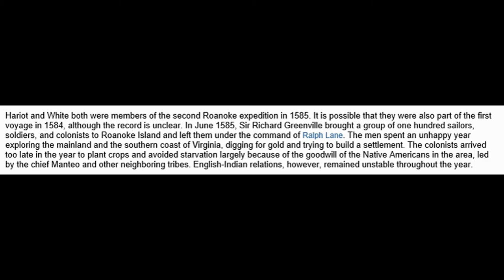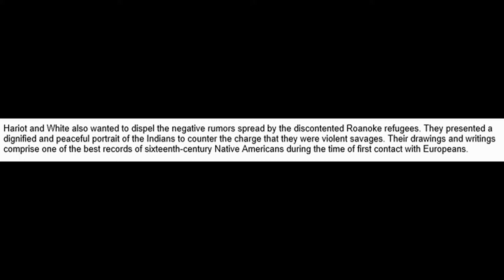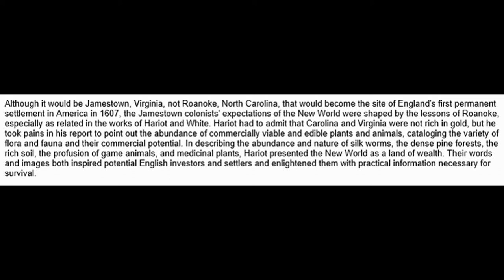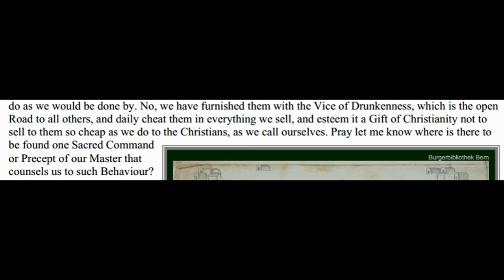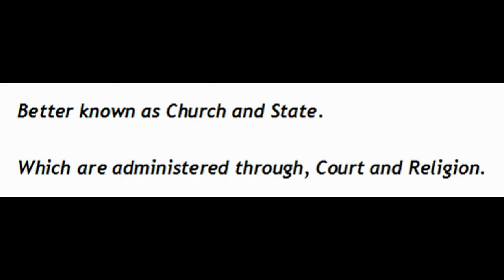Take A Stand...It's Your Land (How the West Was REALLY Won)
*The Second installment to this Video will be called; Land Restitution? Go @#%& Your Self!
I know what you are thinking...she's mad about something, but I dont know what it is. Don't worry you will soon find out.

See Article: Take A Stand...It's Your Land (updates coming soon)
DoMoreGoodDeeds.Wordpress.com